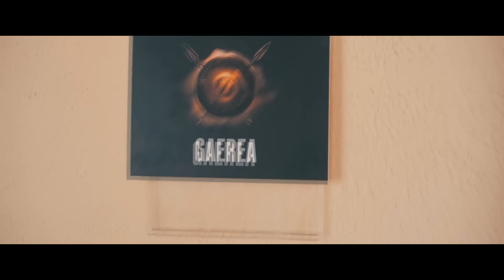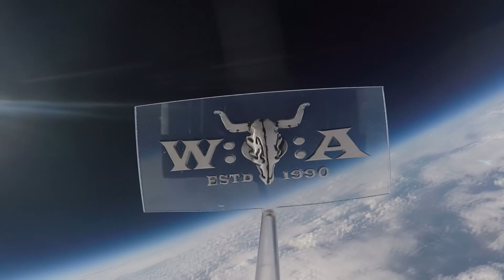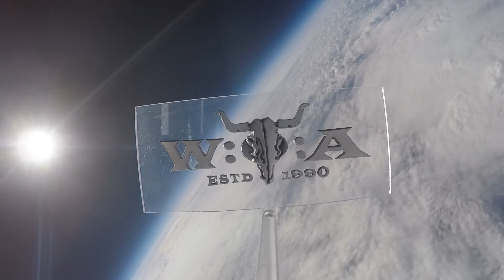🌲 #189 GAEREA: безликий культ из Португалии, достойный особого внимания | ХВОЯ ПОДКАСТ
О проекте GAEREA известно крайне мало на просторах бескрайнего интернета, но лично для меня эта группа занимает особое место в моем сердечке. Мощные, бескомпромиссные португальцы врываются в мир черноты своей искренностью и техничностью. Настоятельно рекомендую!